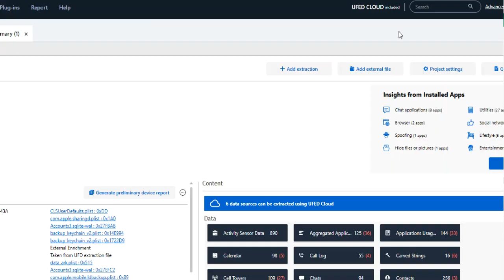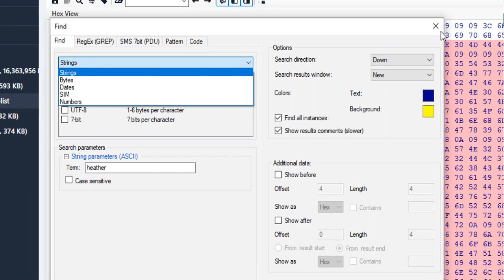How to Use the Different Options for Keyword Searching in Cellebrite Physical Analyzer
There are many options for keyword searching in Physical Analyzer. Learn all the methods and tricks in this demo by Heather Mahalik.